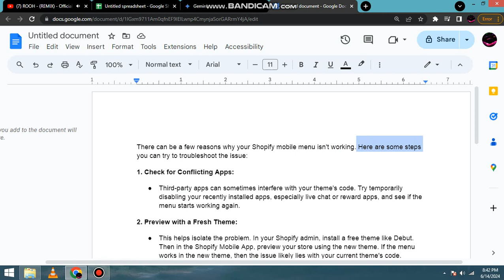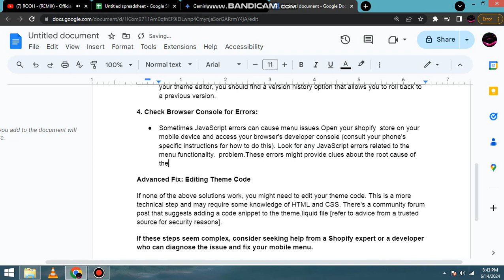how to fix shopify mobile menu not working